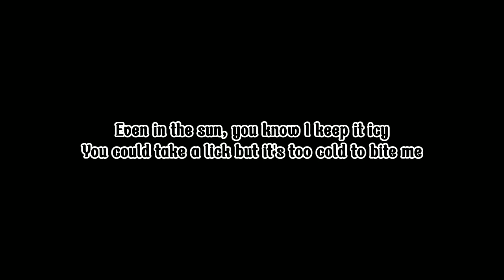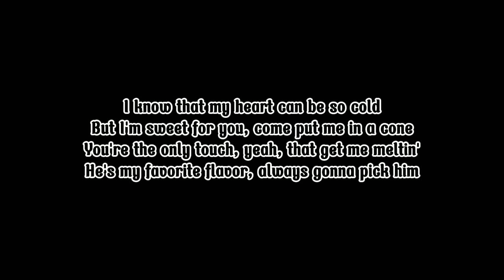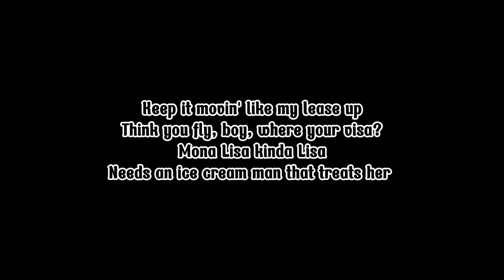Musik green screen Ice Cream - Black Pink & Selena Gomes COVER